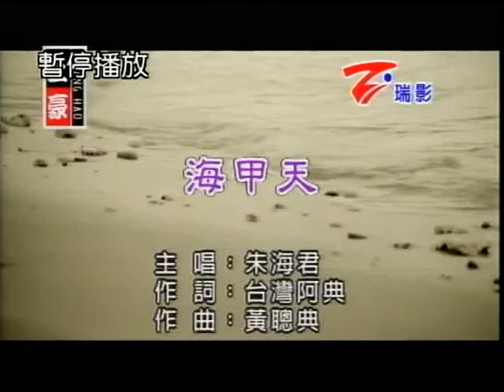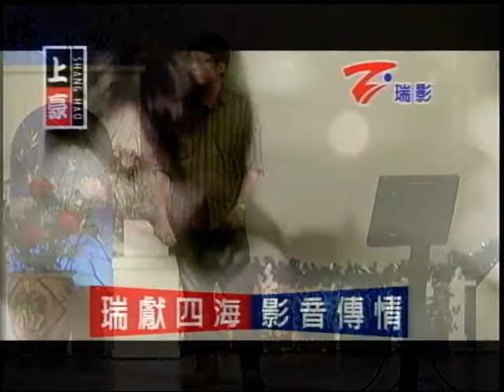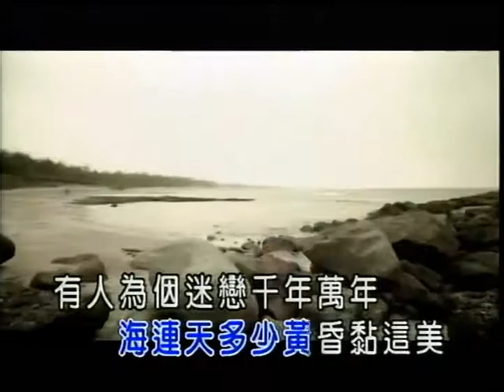謝炳輝~海甲天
貝斯特之友謝炳輝~海甲天